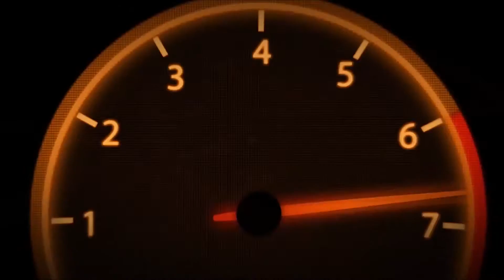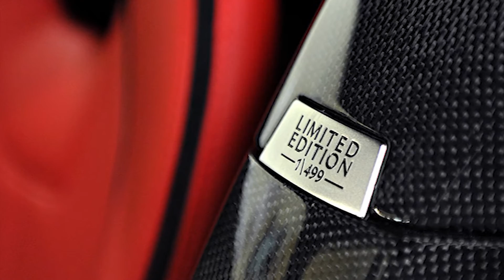3-SEAT MCLAREN HYPERCAR “BP23” CONFIRMED! (TWIC #53)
A future 3-seat McLaren has been officially announced, the new Audi R8 shoots lasers, a LaFerrari is for sale for $10 million, and more!

3-SEAT MCLAREN HYPERCAR “BP23” CONFIRMED - This Week In Cars